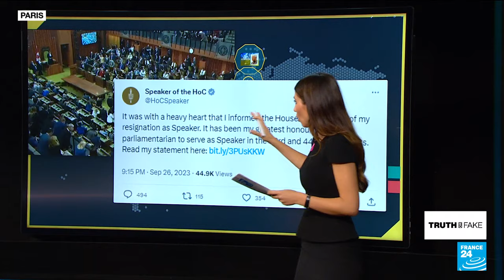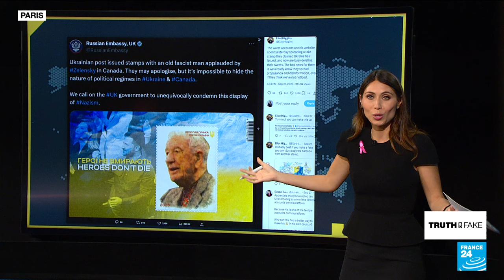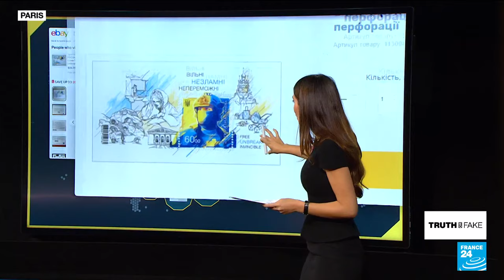No, this stamp in tribute to a Nazi veteran was not issued by Ukraine • FRANCE 24 English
The Kremlin accuses Ukraine of issuing a national stamp with the face of 98-year-old Yaroslav Hunka, a Canadian-Ukrainian soldier who served in a Nazi military unit during WWII and was wrongfully honoured in the Canadian parliament last week with a standing ovation. We tell you more in this edition of Truth or Fake.